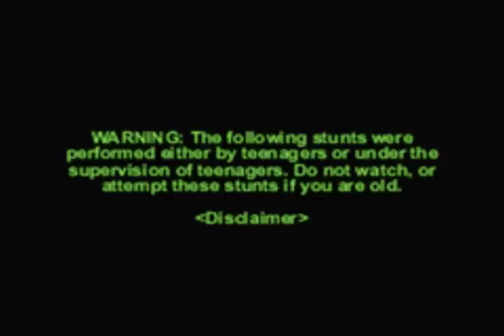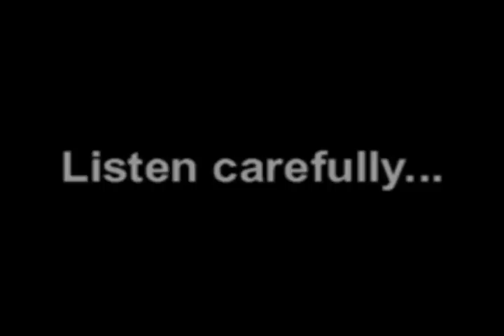Wisconsin Snowmobiling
Short film showing what we do when we're bored in Bloomer.